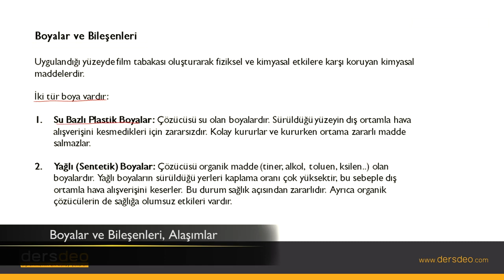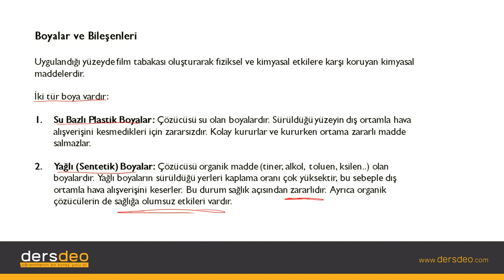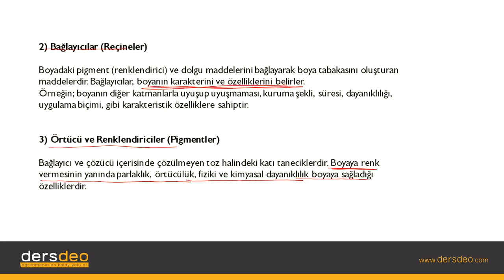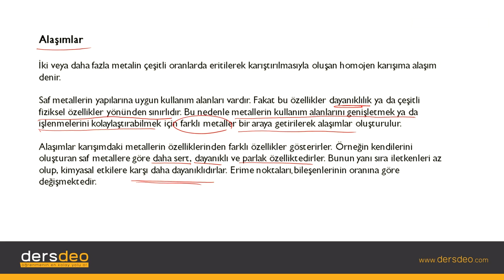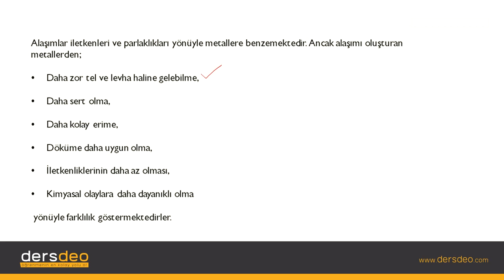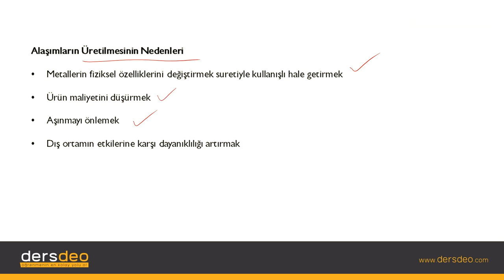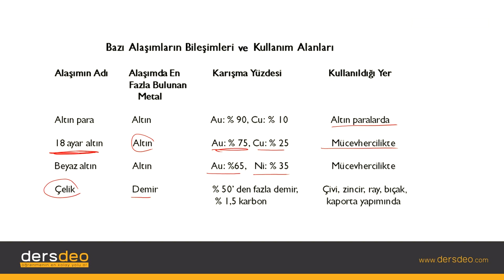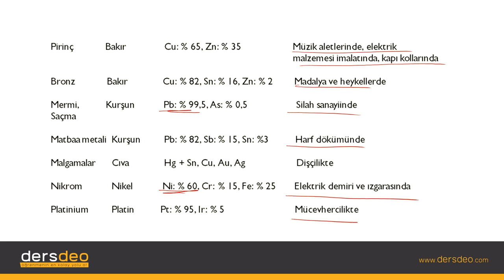Kimya Kimya, Hayatımızda Kimya, Boyalar ve Bileşenleri, Alaşımlar #05